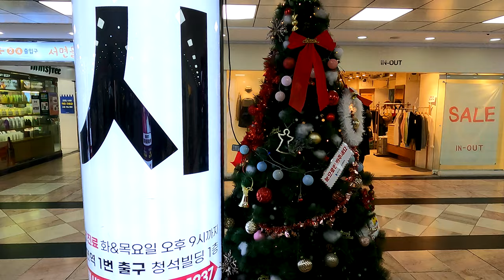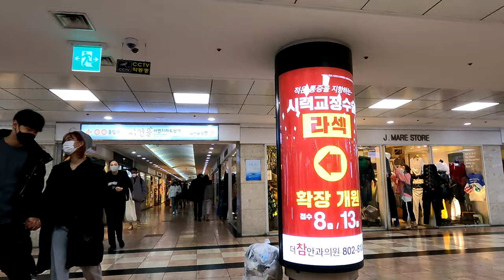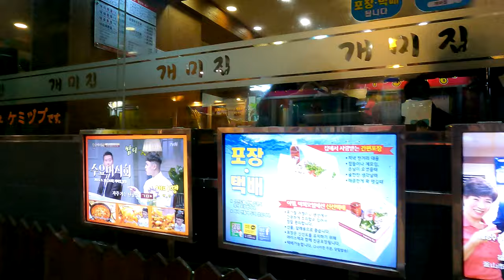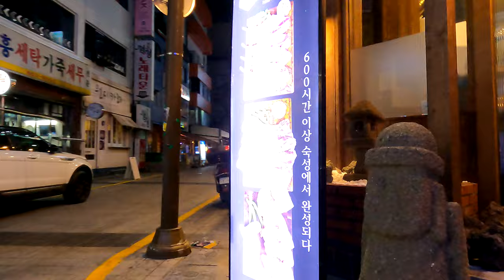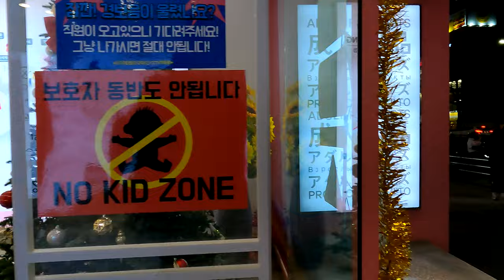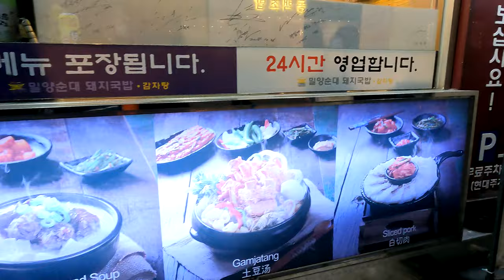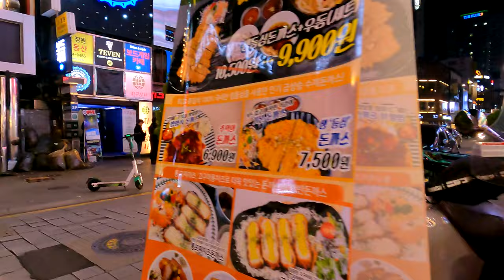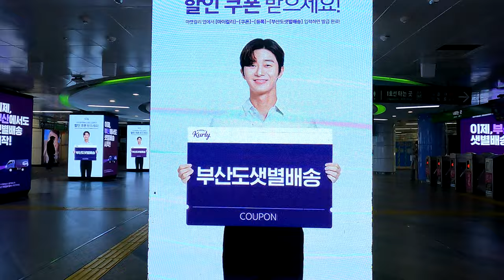4K WALKING TOUR 💥🔥 불금 🔥🔥🔥 크리스마스 이브🎅🌳☃🎁 부산서면 밤거리 함께 걸어보아요 부산의 최대유흥가 핫플 서면 최대번화가 서면포차 SEOMYEON BUSAN🇰🇷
| SEOMYEON of BUSAN, KOREA🇰🇷 |

This is a video of walking tour filmed on a 🔥🔥🔥 burning Friday evening, on 🎅🌳☃🌲🎁🎊 Christmas Eve at Seomyeon in BUSAN, KOREA. SEOMYEON is the largest entertainment district in Busan and the largest shopping street. The Youth Street built around Judith's Taehwa shopping mall, is a holy place for young people to gather.  Also, near Seomyeon 1st Avenue, there is Lotte Department Store Seomyeon branch, and on the Street of Youth there is Seomyeon branch of Samjeong Tower Shopping Mall.

We take a walking tour of the Seomyeon Stalls and streets lined with pubs, bars and beer houses, numerous eateries and a small movable wheeled snack bar with a tent(it calls  pojangmacha). Also there are a tavern where young men and women meet on the spot.

Our walking tour will be satisfactory. Let's walk together.

【4K WALK💥UHD】 불금💥🔥🔥🔥💥 부산서면 밤거리 걷기 영상입니다 🎅🌳☃🌲🌲🌲🎁🎊🔆크리스마스 이브 부산의 최대유흥가 핫플 서면 걷기  | SEOMYEON BUSAN KOREA🇰🇷 | 부산의 최대번화가 서면포차, 헌팅포차, 선술집 등  오늘도 걸어봅니다 부산서면 밤거리 함께 걸어보아요

🎬SHOOT🎞
🎥CAMERA: GoPro HERO9 BLACK + SAMSUNG GALAXY S20 ULTRA 5G
🎬DATE of SHOOTING🎞 DEC 24 evening, 2021

00:00 - 02:20

🎦 영상의 URL을 복사하여 지인이나 SNS에 공유 부탁드립니다

💥 Please help me grow my YouTube hikangs 4K channel in the following ways
🎦 Copy the URL of the my video to your friends or social media and share it.

Hello! Welcome to visit hikangs 4K YouTube channel.

Introduces attractions contents such as daily life, trips, nightview, 🏖travel, food, walking tour, street views, 🚘driving views of world wide hot spots, including beautiful places of Busan city in Korea.

【4K 3840x2160 💥UHD】 Video Only:
📝 Copy 💥 Use of our videos or images in part or entire aren't allowed.